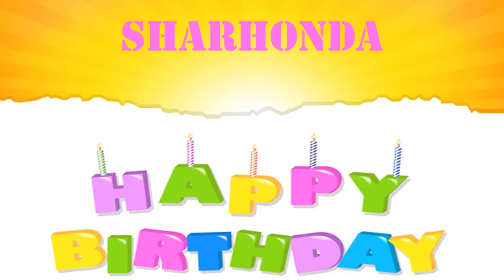Sharhonda Birthday Wishes